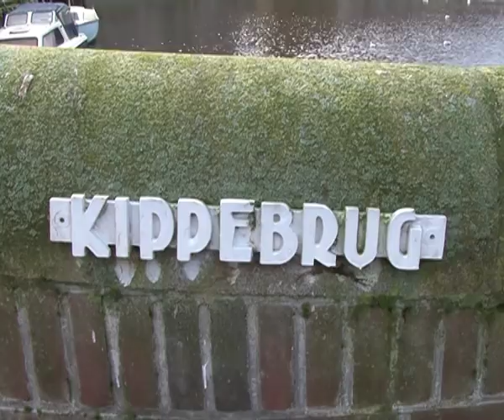Buurtwinkels: Kattenburg en Wittenburg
In de jaren zestig van de 20ste eeuw werd de 17de-eeuwse wijk Kattenburg in zijn geheel gesloopt. De nauwe straten met de vele bedrijfjes en winkels maakten plaats voor galerijflats. De stadsvernieuwing op Wittenburg was minder ingrijpend dan op Kattenburg , maar ook daar verdwenen veel huizen en winkels. Rietje Werts-Haenen is geboren op Wittenburg. Elly van Mourik is geboren op Oostenburg en heeft op alle gewoond. In deze film gemaakt in 2011 voor de tentoonstelling Buurtwinkels in het Amsterdam Museum, vertellen Rietje en Elly over de buurtwinkels van hun jeugd.